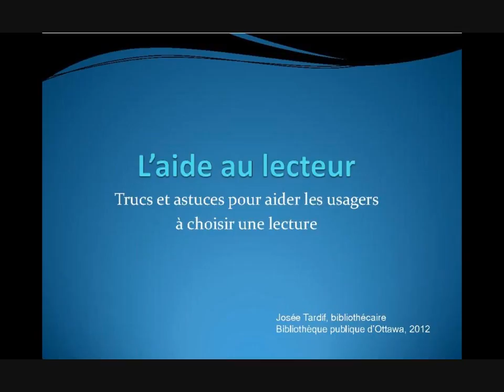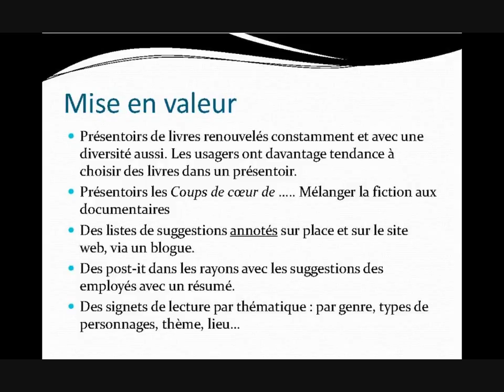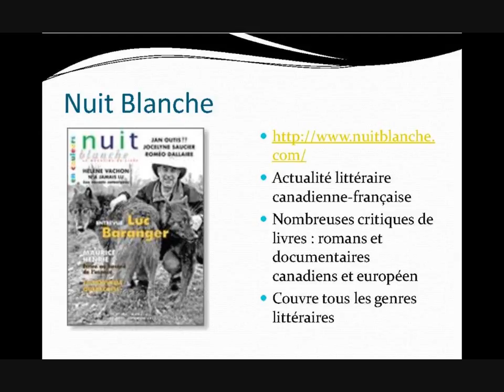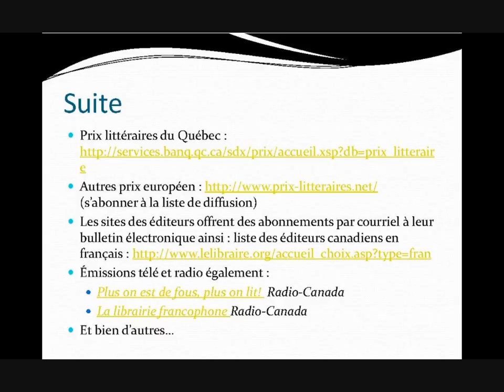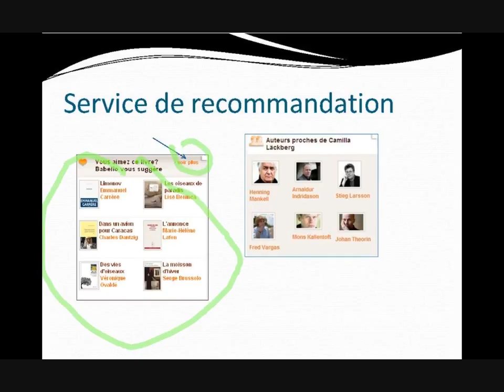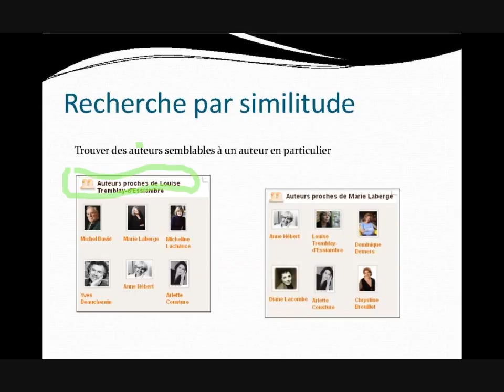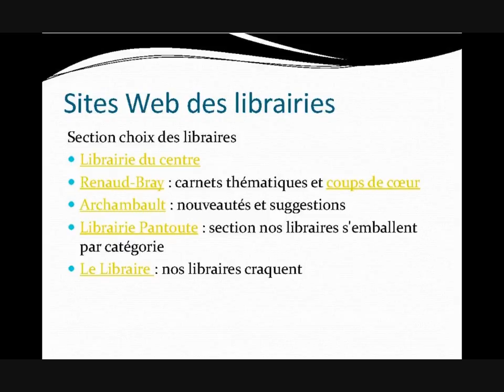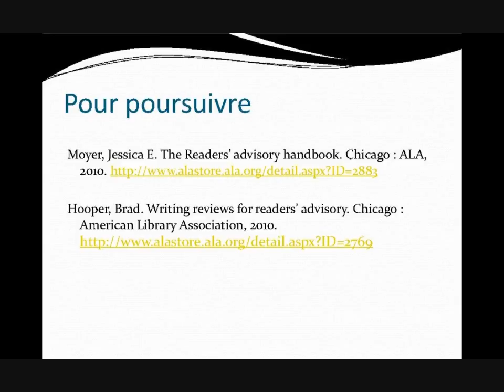Aide aux lecteurs - Astuces et idées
Il peut parfois être difficile de conseiller des lectures aux usagers de la bibliothèque qui souhaite obtenir vos suggestions. Cette présentation permet de découvrir des moyens, des outils et des ressources qu’il faut connaitre pour vous aider dans l’aide au lecteur et dans la promotion des collections.